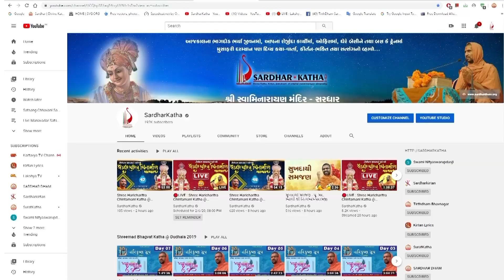Ravi Chary(Sitarist) - Anmol Khatri(Singer) || Jugalbandhi || Kirtan Sandhya @ Kandivali - Mumbai